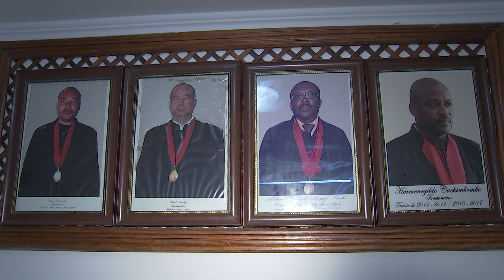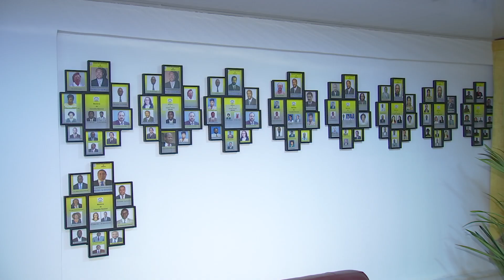PERFIL DO CANDIDATO